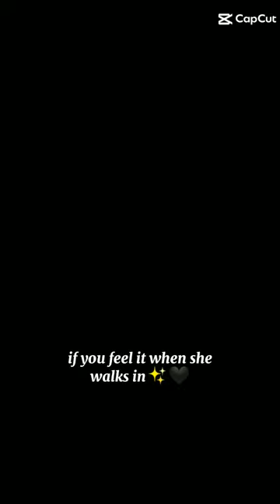Girl's gotta know